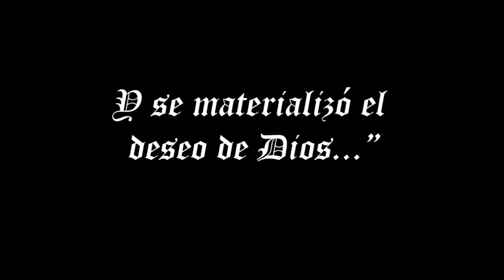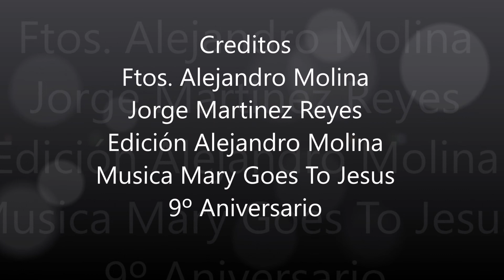Aniversario Bendición Stmo. Cristo de los Desamparados 2020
9°Aniversario Bendición Stmo. Cristo de los Desamparados de Monteagudo